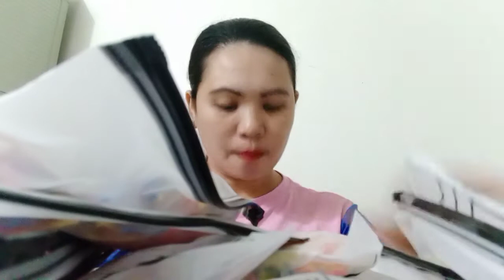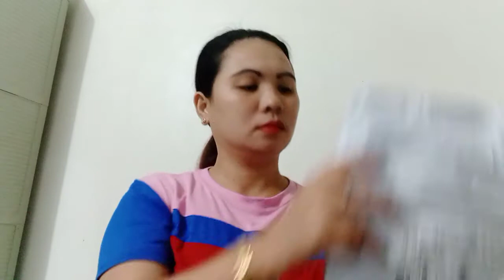Isa rin ito sa nag papalago at nakatulong sa aking tindahan/sarisaristorebusiness and idea...